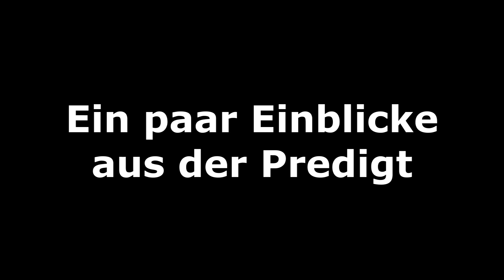Eindrücke aus dem Waldgottesdienst zum 1. So nach Trinitatis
Am Sonntag haben seit langer Zeit auch einen analogen Gottesdienst gefeiert.
Mit 20 Leuten waren wir im Pfarrgarten versammelt, um dort unseren Waldgottesdienst abzuhalten. (Durch die hohe Waldbrandgefahr hatten wir ihn schon in der letzten Woche nach Beiersdorf in den Pfarrgarten verlegt.)